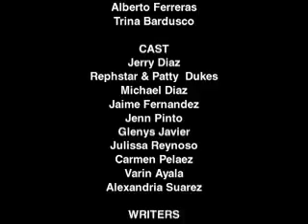New York International Latino Film Festival 08 Trailer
Trailer for the 2008 edition of the New York International Latino Film Festival, the premier Latin film festival in the United States.